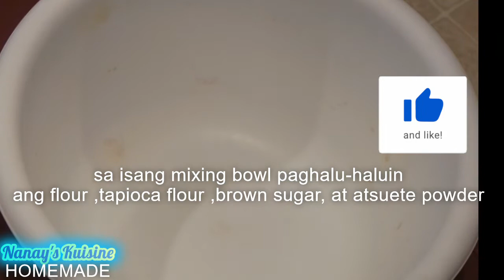Easy To Make Kutsinta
Kutsinta is a round , sticky  kakanin, topped with grated coconut.
Perfect for Christmas and New Year!!!

Ingredients:
1 cup all purpose flour
1 cup tapioca flour
1 1/2 cup brown sugar
1 tsp lye water
1 tbsp atsuete powder
3 cups water

to get notified everytime i upload a new video.
God Bless!!!